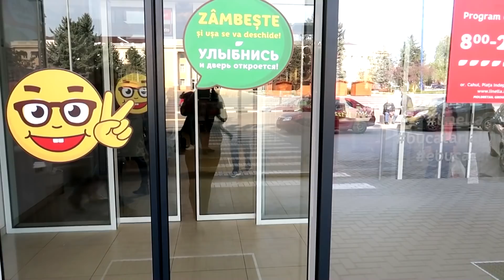Pauza challenge in supermarket ! Ne fugareste paza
Tata de dimineata s-a trezit si a luat telecomanda si a început jocul care se numeste pauza challenge. Toata ziua familia noastra s-a ucat in acest joc. La market paza ne-a fugarit afara deoarece filmam. Cum s-a descurcat Irochka cu toate provocarile?